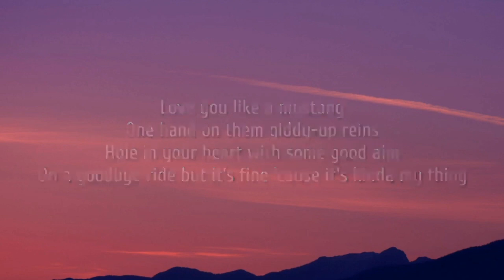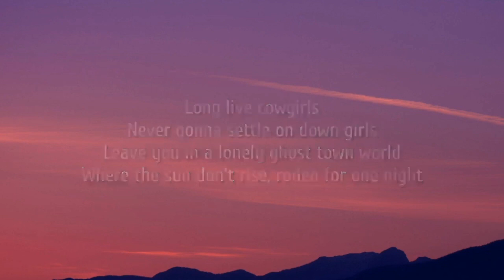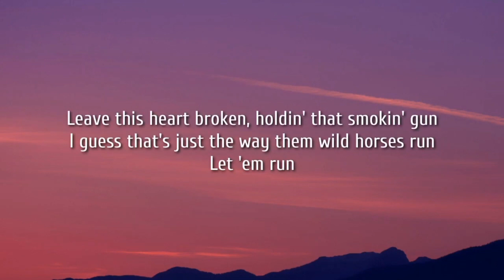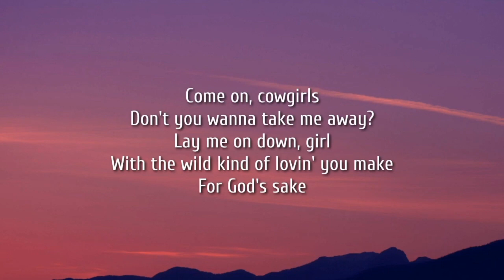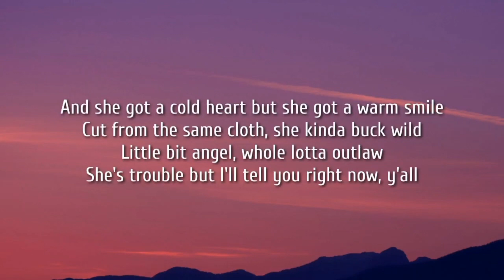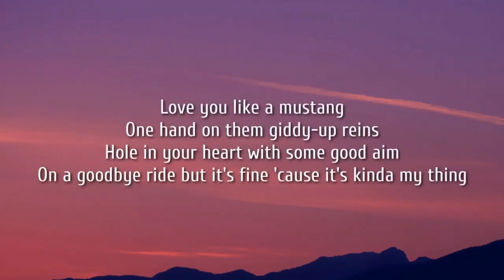Morgan Wallen - Cowgirls (feat. ERNEST) (lyrics) | [1 Hour Version]